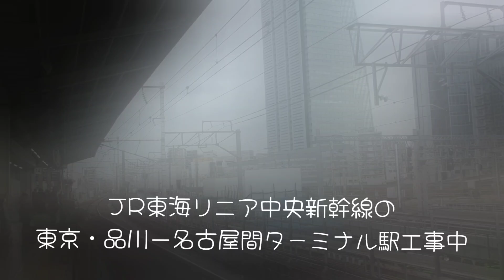新大阪駅から名古屋駅への「ひととき」2024年11月1日